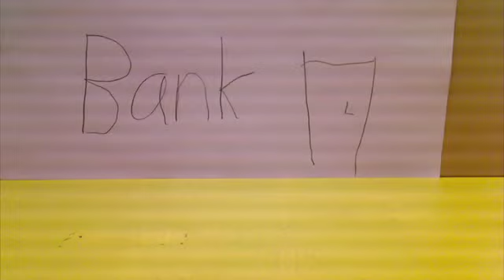haga 10 12 -11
animationer med barn på haga bibliotek